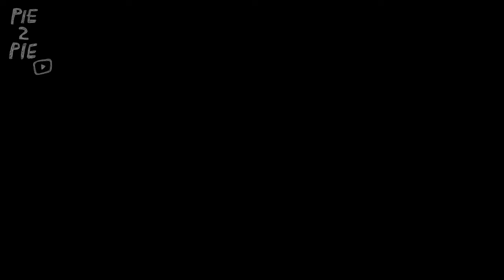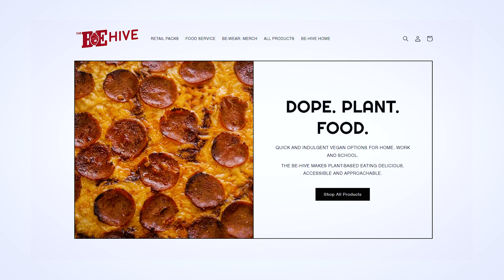Bake Your Own Luck w/ Chris Wallace of Ozzy’s Apizza | PIE 2 PIE Pizza Podcast Ep. 48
In this episode, Alex Koons sits down for the second time with Chris Wallace, owner of Ozzy's Pizza, to discuss Chris's incredible journey over the past year.

From operating popping up in an underground sports bar to opening on a patio in Glendale and receiving a stellar review form from Dave Portnoy, Chris's trajectory has been nothing short of meteoric. They delve into the challenges of scaling up rapidly, tripling his staff and acquiring a second oven within 72 hours to meet the overwhelming demand.

Chris shares his unwavering confidence, resilience, and the mantra of not caring what others think, which has been instrumental in his success. The episode also touches on Chris's decision to open a second location in his hometown of Connecticut, emphasizing the importance of hard work and not being afraid to fail.

Here's some FREE stuff →